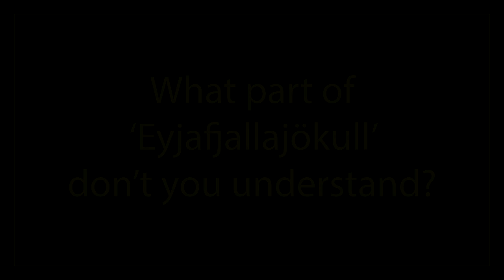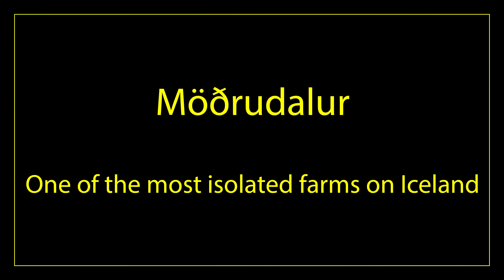Iceland: Waterfalls, Geysers and nature in 4K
Filmed with a Sony Z3 Compact 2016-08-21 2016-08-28